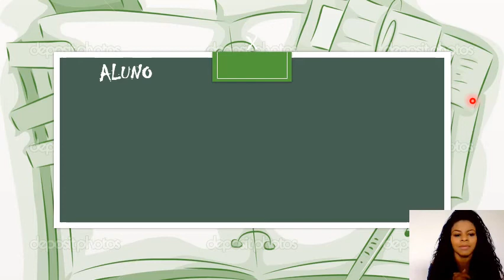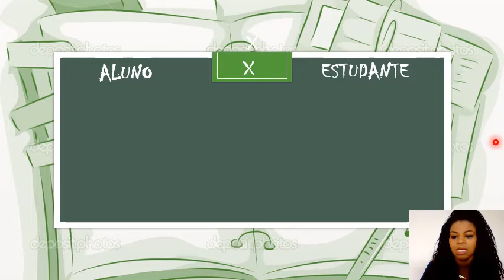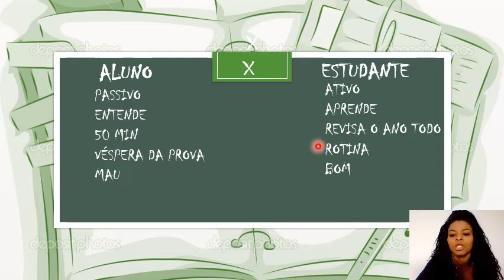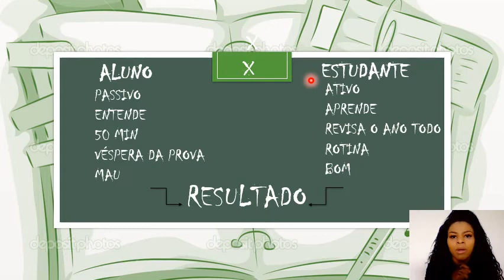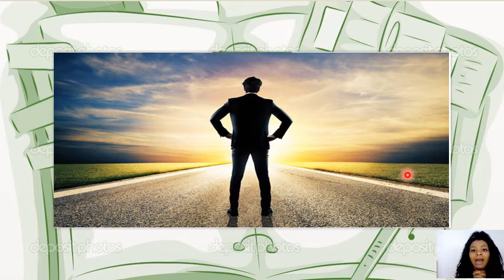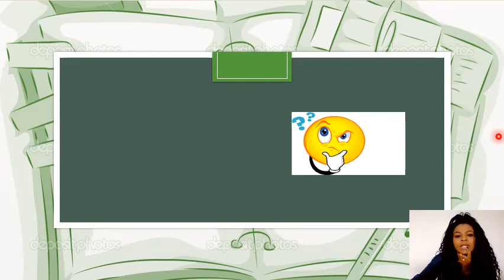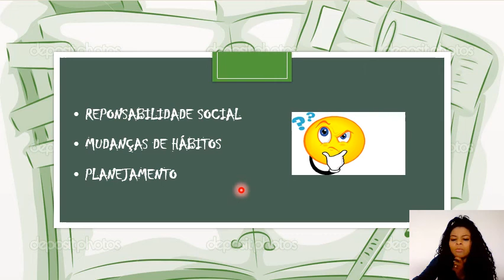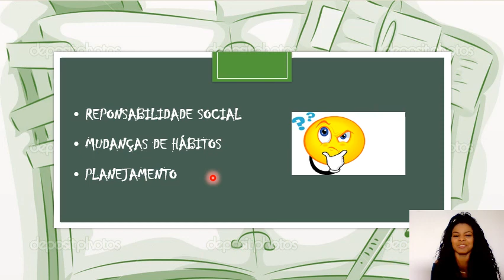24/08/2020 - Estudo Orientado - Ser Aluno X Ser Estudante